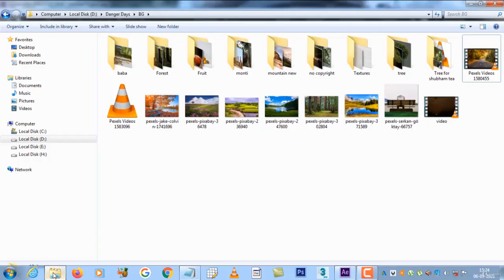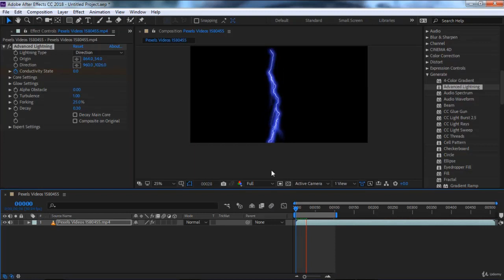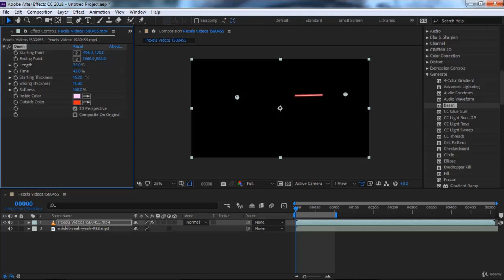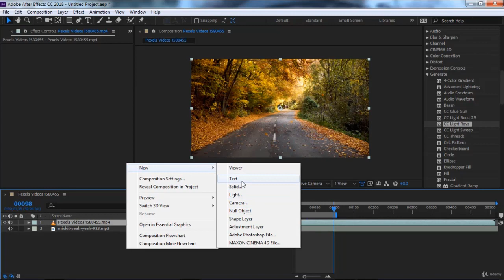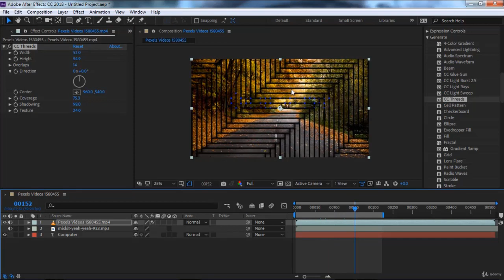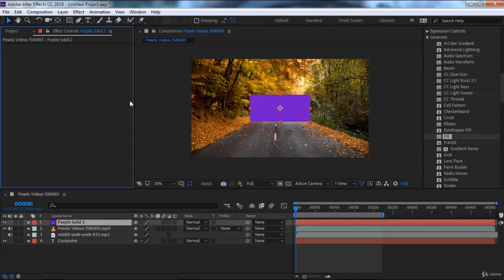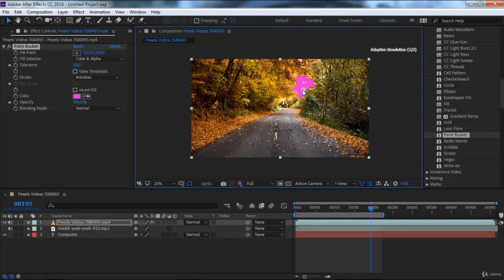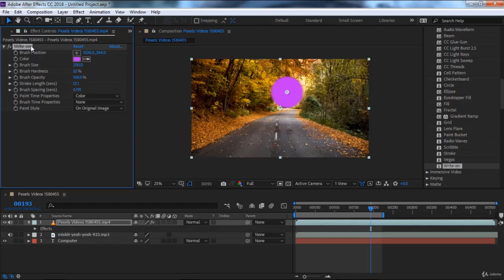Generate Presets AFTER EFFECTS TUTORIAL in हिंदी